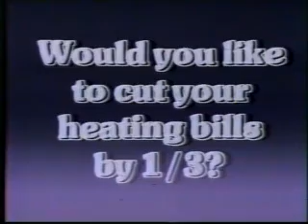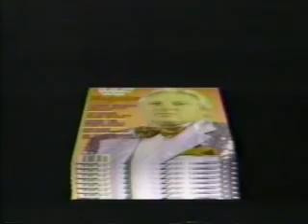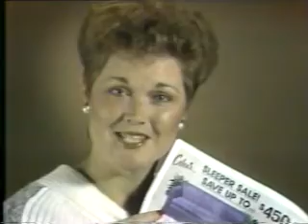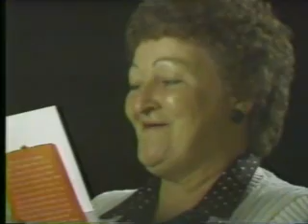Superstars Pro Wrestling show Peoria Sept 1987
Wrestling in Peoria, IL  1987